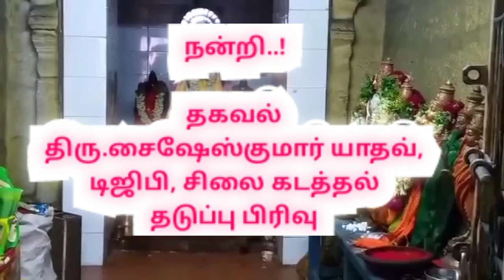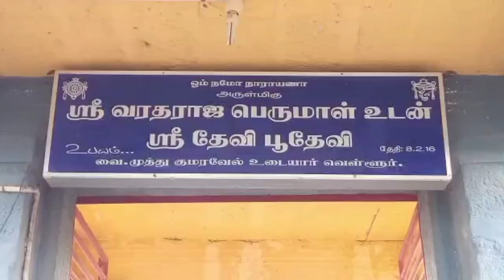அரியலூர் வந்த அனுமன் சிலை|Ariyalur Hanuman statue recovered in Australia returned to hometown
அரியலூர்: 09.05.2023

11 ஆண்டுகள் உலகம் சுற்றி மீண்டு(ம்) சொந்த ஊருக்கு வந்த ஆஞ்சநேயருக்கு கிராம மக்கள் உற்சாக வரவேற்பு...!

அரியலூர் மாவட்டம் வெள்ளூர் கிராமத்தில் உள்ள வரதராஜ பெருமாள் கோவிலில் கடந்த 2012 ஆம் ஆண்டு காணாமல் போன அனுமன் சிலை ஆஸ்திரேலியா நாட்டில் கண்டுபிடிக்கப்பட்டு, இன்று 11 ஆண்டுகளுக்குப் பிறகு இன்று மீண்டும் சொந்த ஊருக்கு வந்தார் ஆஞ்சநேயர்...

அரியலூர் மாவட்டம் செந்துறை அருகே உள்ள வெள்ளூர்  கிராமத்தில் 500 ஆண்டுகள் பழமை வாய்ந்த ஸ்ரீ வரதராஜ பெருமாள் கோவில் உள்ளது.

இவ்வாலயத்தில் கடந்த 2012 ஆம் ஆண்டு ஏப்ரல் 12 ஆம் தேதி  பல கோடி மதிப்புள்ள வரதராஜ பெருமாள், ஸ்ரீதேவி, பூதேவி ,

அனுமன் ஆகிய  4 ஐம்பொன் சிலைகள் காணாமல் போனது. இதில் தற்போது கண்டுபிடிக்கப்பட்டுள்ள அனுமன் சிலை 16-17 ம் நூற்றாண்டில் விஜயநகர பேரரசு ஆட்சி காலத்தில் செய்யப்பட்ட பழமையான சிலையாகும்..

இது குறித்து அப்போது கோவில் நிர்வாகம் சார்பில் காவல்துறையிடம் புகார் அளிக்கப்பட்டது. இந்த வழக்கை தமிழக சிலைக்கடத்தல் தடுப்பு பிரிவு போலீசார் விசாரணை நடத்தி வந்தனர்.

இந்நிலையில் கடந்த 2022 ஆம் ஆண்டு சிலை கடத்தல் தடுப்பு பிரிவு டிஎஸ்பி ராஜாராமன் இணைய தளம் மூலம் இந்த சிலை ஆஸ்திரேலியா நாட்டில் விற்கப்பட்டதை கண்டுபிடித்தார்.

காணாமல் போன ஆஞ்சநேயர் சிலை அமெரிக்காவின் நியூயார்க் நகரில் உள்ள கிறிஸ்டி அருங்காட்சியகத்தில் காட்சிப்படுத்தப்பட்டதும், அங்கிருந்து ஏலம் விடப்பட்டதும் தெரியவந்தது.

அந்த ஆஞ்சநேயர் சிலை ஆஸ்திரேலியாவை சேர்ந்த அமெரிக்க குடிமகன் ஒருவருக்கு விற்பனை செய்யப்பட்டதையும் தமிழக சிலை கடத்தல் தடுப்பு பிரிவு போலீசார் கண்டு பிடித்தனர்.

அதனைத் தொடர்ந்து இந்திய அரசின்  வேண்டுகோளை ஏற்று  அனுமன் சிலையை இந்திய தூதரகத்தின் வழியாக நம் நாட்டிற்கு கொண்டு வரப்பட்டது

10 ஆண்டுகளுக்கு பின்னர் கண்டு பிடிக்கப்பட்ட இந்த சிலையை உடனடியாக மீட்டு தங்களது கிராமத்திற்கு கொண்டு வந்து கோவிலில் வைத்து வழிபாடு நடத்த அரசு நடவடிக்கை எடுக்க வேண்டும் எனவும், மேலும் வரதராஜ பெருமாள் மற்றும் ஸ்ரீதேவி, பூதேவி ஆகிய 3   சிலைகளையும் கண்டுபிடித்து மீட்டுத்தர வேண்டும் என கிராம மக்கள் கோரிக்கை மத்திய மாநில அரசுகளுக்கு விடுத்து வந்தனர்.

இந்நிலையில் இன்று ஆஞ்சிநேயர் சிலை சொந்த ஊருக்கு சிலை கடத்தல் தடுப்பு பிரிவு ஏடிஜிபி சைலேஷ் குமார் யாதவ்  கிராம மக்களிடம் ஒப்படைத்தார்.

பின்னர் கிராம மக்கள் சிலையை மேள காலங்கள் முழங்க ஊர்வலமாக கோவிலுக்கு

கொண்டு வந்து, பின்னர் புனித நீர் அபிஷேகம் செய்யப்பட்டு கோவிலுக்குள் கொண்டு சென்றனர்...

Ariyalur Hanuman statue recovered in Australia returned to hometown

ARIYALUR HANUMAN METAL IDOL WAS RECOVERD IN AUSTRALIA...

Shri Varatharaja Perumal Temple Vellur at Ariyalur district